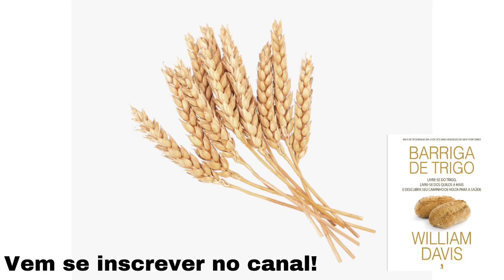Audiolivro 3.Barriga de Trigo: Primeira Parte (Capítulo 3)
Link para o livro Barriga de Trigo